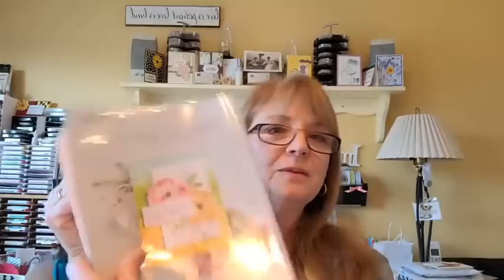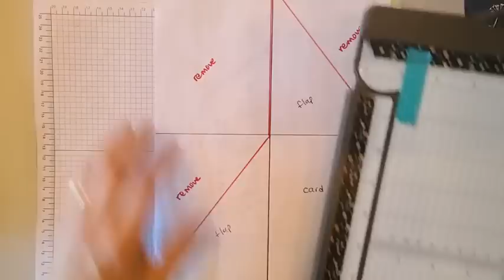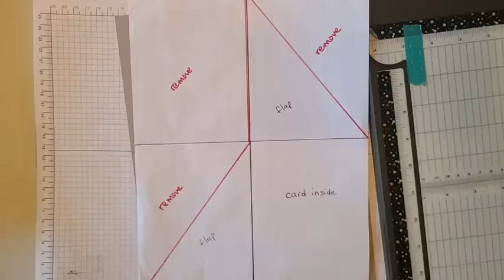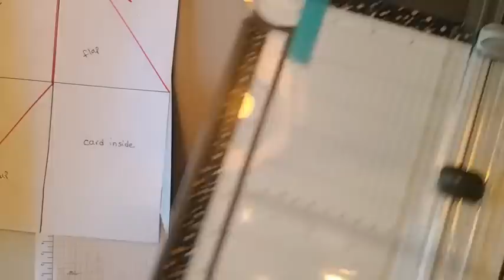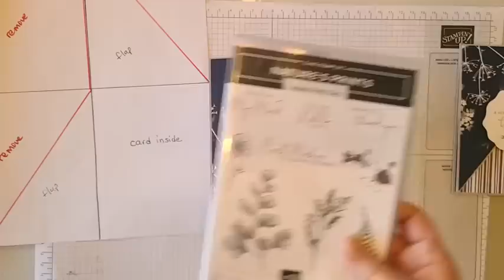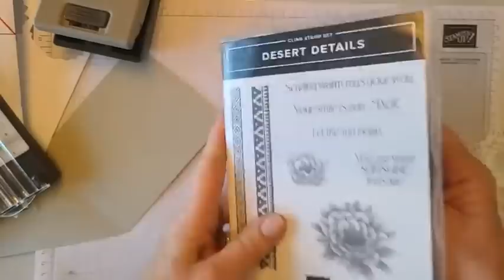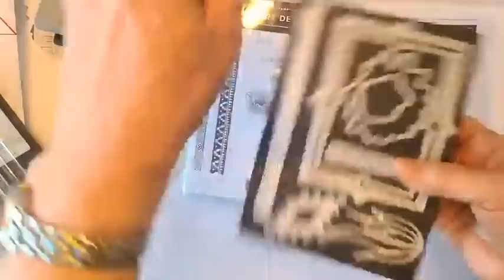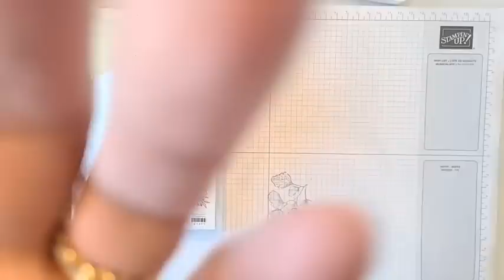FB LIVE Jan2023 Diagonal Fun Fold Card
Prompted by inquiries on how to make this card, I decided to show it on a FB Live event, then upload to YouTube for more of you to see.

If you are not on my list, you can go to my blog, StampWithLorraine.com, where the details will be posted in the next day or two.
While you are there, sign up for my newsletters from the sidebar or pop-up window! You will get a free tutorial when you do, and you can keep informed of new events, Stampin' Up! specials, and get inspired with crafting tips, tricks, and tutorials.
Happy Stamping!